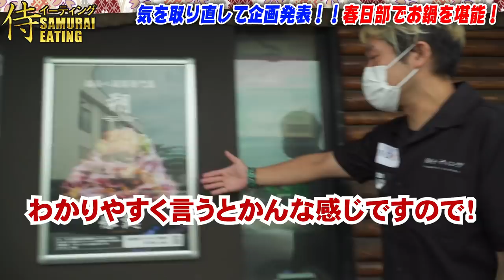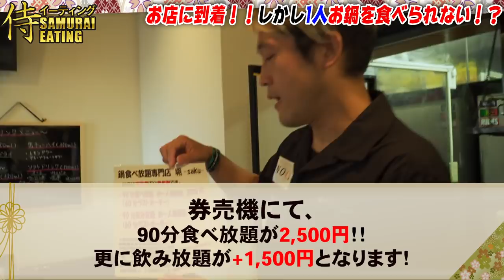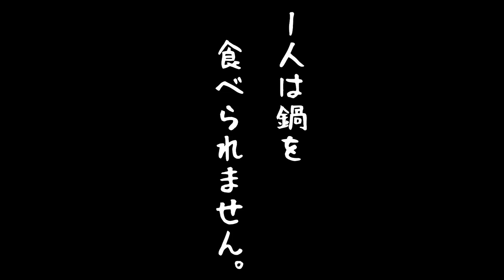【大食い】駄菓子×鍋のお店でグルメ回‼しかしまさかのデカ盛り鍋！？ 【マックス鈴木】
皆様はじめましてミニごりです。
本日はゆるゆるのグルメ回となっております！
意外とMAX鈴木と侍スタッフがこの様に食事動画って初なんです。
よしたかさんは、、、どんまい、、、

00:00 OP
01:54 企画発表‼テスト
03:21 お店到着‼
05:45 実食‼